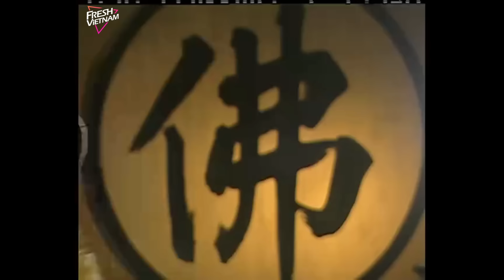【Lồng Tiếng】 Võ Đang - PhầnⅠ l Tập 02 l Phim Võ Thuật Kiếm Hiệp Trung Quốc Siên Hay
❈ Đạo Diễn:  Lại Thủy Thanh
❈ Diễn Viên:  Tiêu Ân Tuấn, Lý Nhược Đồng, Nghiêm Khoan, Trương Tây, Kế Xuân Hoa, Cơ Kỳ Lân

Cuối đời Nguyên, quần hùng nổi dậy, thiên hạ đại loạn. Võ Đang và trường xuân Chân Nhân Khưu Xứ Cơ đã tổ chức đại điễn mừng thọ 100 tuổi. Hoàng Giác tự hòa thượng Chu Nguyên Chương, nghĩa nữ của thủ lãnh nghĩa quân là Mã Chi Lan, và tiểu thơ nhà giàu Trầm Dung đều tới Võ Đang dự lễ; và họ đã kết bạn với tục gia đệ tử của Khưu Xứ Cơ là Trương Quân Bảo ...Bộ phim với những cảnh quay hoàng tráng, kết cục mạnh mẽ xen lẫn những pha kiếm pháp sắc sảo chắc chắn sẽ lôi cuốn người xem trong suốt bộ phim.